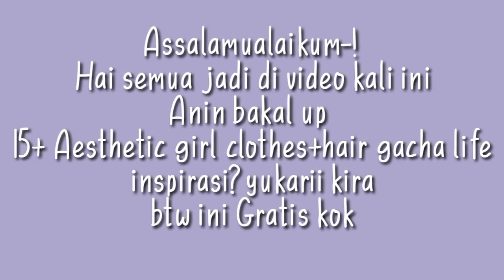15+ aesthetic girl clothes+hair gacha life🍁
Assalamualaikum-!
Hai semua jadi kali ini aku mau buat video
15+ aesthetic girl clothes+hair gacha life
Semoga bermanfaat-!
Mamaf Gaada detail oc nyya🗿
Aku Tida rajin kak..😭🖐️

🍁No ghostie
🍁Like kalau suka yya
🍁Komen biar rame UvU
🍁Share kalau mau._.
🍁help 200 sub
🍁maaf jika ada kesalahan/kesamaan oc
🍁No komen negatif🗿
🍁Ini oc nya gratis kok
🍁Ib?yukarii kira
🍁1k sub face reveal+open kontes intro ountro

Gacha life gacha gachaalighmotion gachajedagjedug gachatutorial gachaoutfit gachahair gachaclothes gachaclotheshair gachacapcut gachalifeindonesia gachaindonesia gachaclub gachaclubindonesia gachatuber gachaide gachaideoc ideocgacha gachaclublife gachagram gachagramindonesia gachatuberindonesia gachaclotheshair gachaaesthetic aesthetic gachaintro openkontes gachaoc gachalife Gachavideo videogachaaesthetik aestheticgacha gachavidal gachajedagjedug gachagelombang gachalifeindonesialucu gachafunny gachakomedi gachalunime lunime

wassalamu'alaikum 💗